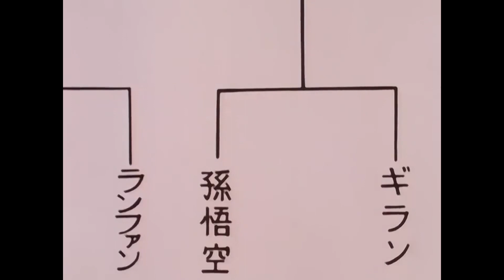subliminal - BROCKBEATS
more more and more coming fasr and hardr